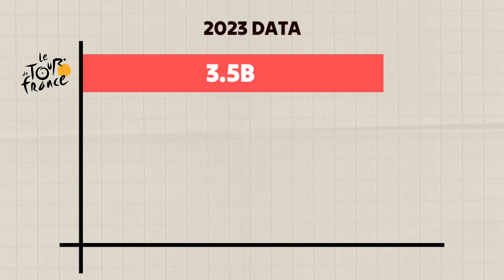What is Tour de France, Why It's so Popular \ NISHANKAR TV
►Summary: "Dive into the exhilarating world of cycling with NISHANKAR TV! 🚴‍♂️ In this video, we unravel the mysteries of the iconic Tour de France – the world's most prestigious and grueling cycling race. From its rich history to the challenging routes and legendary cyclists who've conquered it, join us on an epic journey through the Tour de France. Whether you're a cycling enthusiast or a curious viewer, this video provides an in-depth look into the heart-pounding excitement of this legendary race. 🏁

►Timestamps:
0:00 Intro
0:54 What is tour de France
1:20 History Of tour de France
2:20 Categories of tour de France
3:45 Jersey of tour de France
4:40 Stages of tour de France
5:36 India at tour de France
6:00 Why cycling so important?
7:00 How to play tour de France
8:02 Outro

*Background Music: Jetfire - Jeff The Second • Jeff The Second - Waves